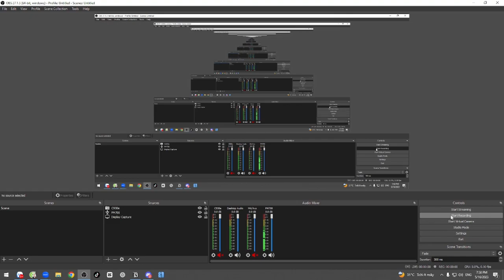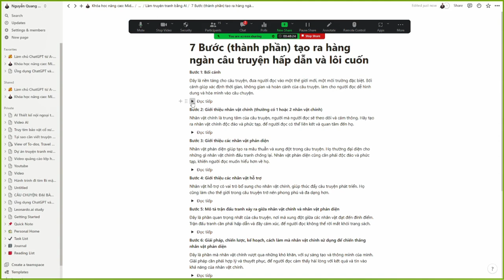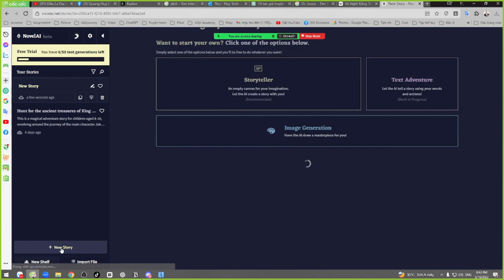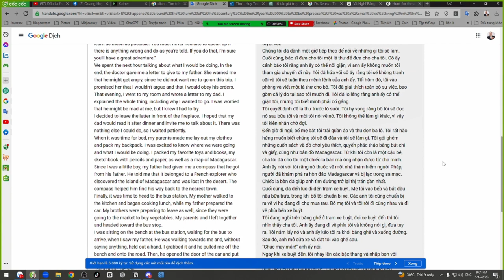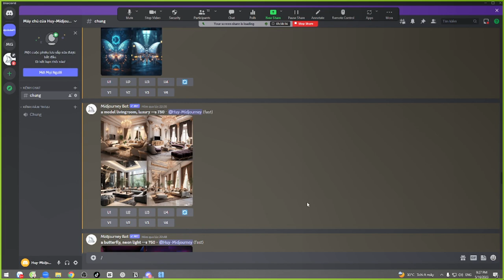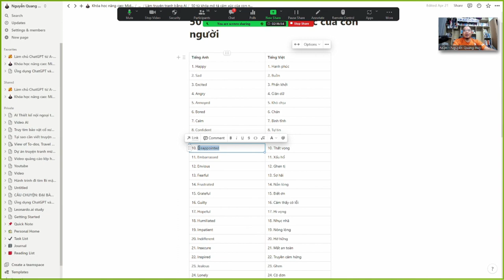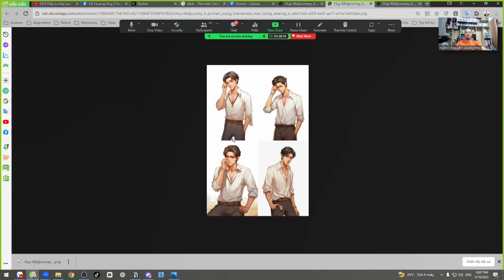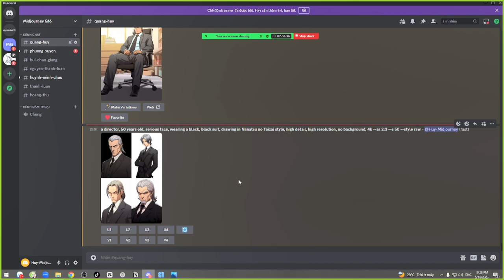Làm truyện tranh với AI - K2.B1 - Nguyễn Quang Huy